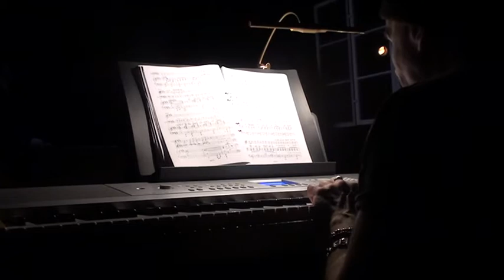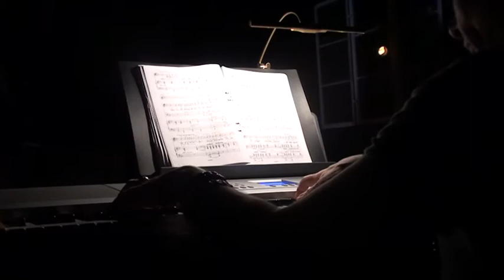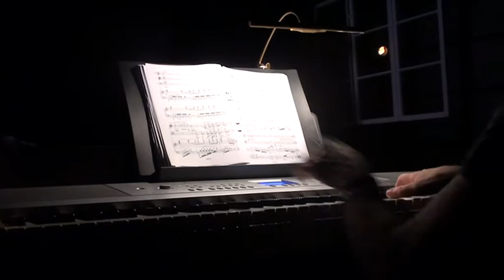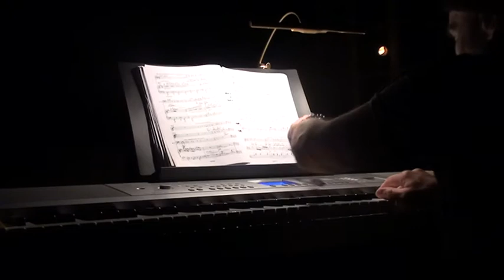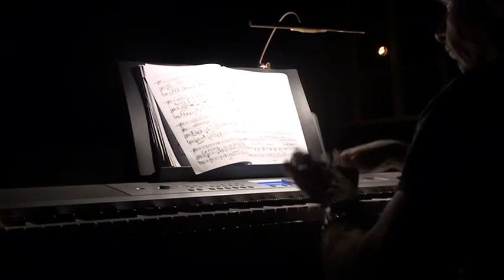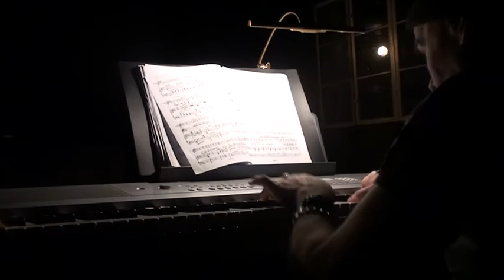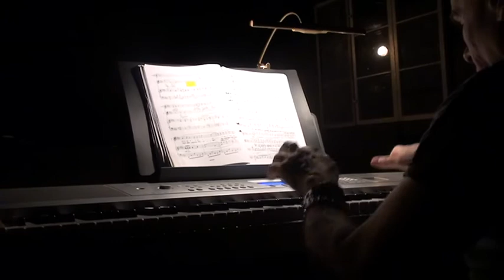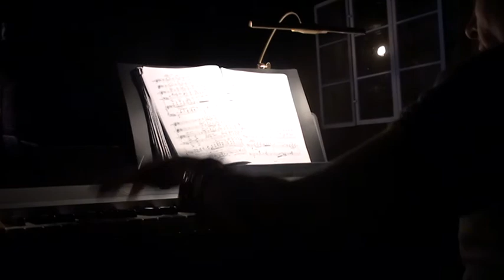G.Puccini/L.Illica,G.Giacosa. From "La Bohéme" a part of act 3,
"Scensångarna" in Stockholm @ "Scenen Pipersgatan 4" 11-05-10. Director "Peter Bark". From piamorexs point of view haha!! To Mogens H. Andersson in Malmoe, Sweden. Thank you dear friend!